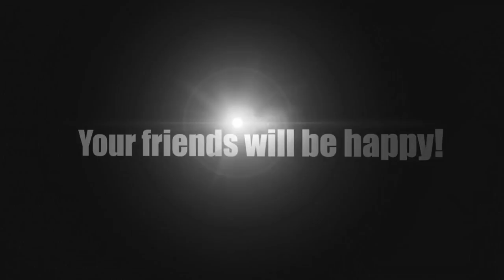Manuel ROSENTHAL - « Chansons du Monsieur Bleu » (extr.) - Bruno LAPLANTE, baryton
Dans cette vidéo drôle d'animal, un enfant mignon perd son pantalon pour le chien de la famille après la mise de la lutte de sa vie! lol.

Enregistré en 1988 à Montréal. Quat' et trois sept et trois .